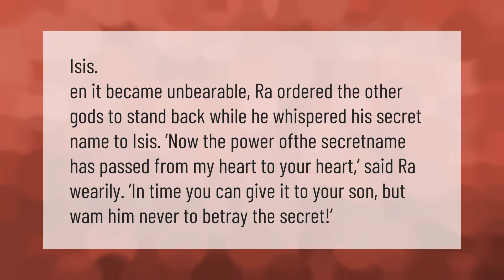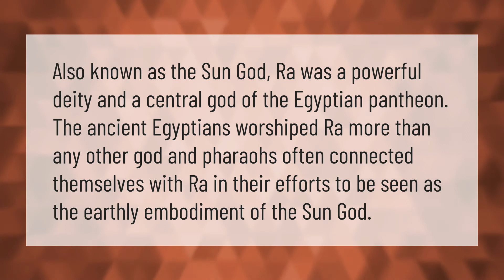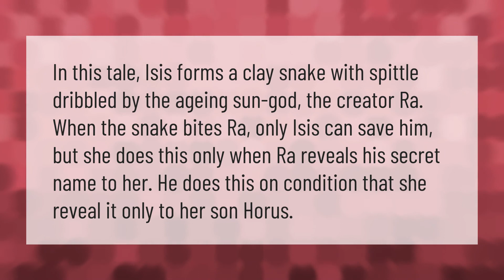What is Ra's secret name?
00:00 - What is Ra's secret name?
00:39 - Is Eye of Ra evil?
01:10 - Was Ra good or evil?
01:38 - Who killed Ra the sun god?
02:07 - How did ISIS trick RA?

Laura S. Harris (2021, February 28.) What is Ra's secret name?
    AskAbout.video/articles/What-is-Ra-s-secret-name-225825